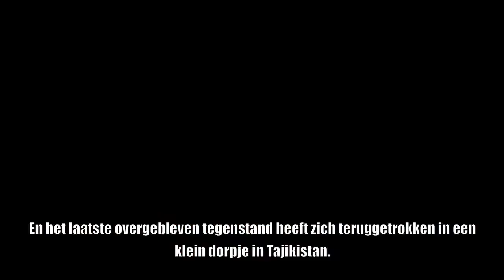Interview Operation Flashpoint: Red River - Sion Lenton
PSFocus sprak kortgeleden met Sion Lenton over Operation Flashpoint: Red River.